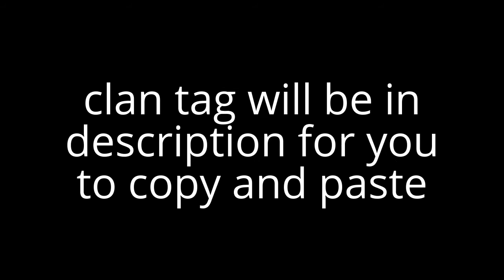bazbazmoo clan recruitment and big giveaway | Ｂคz ✨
clan tag - Ｂคz ✨